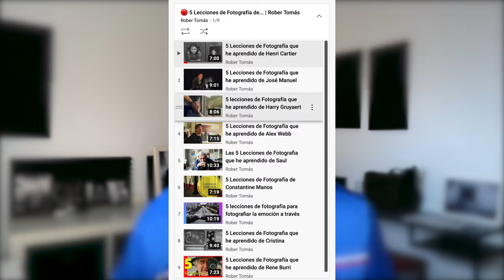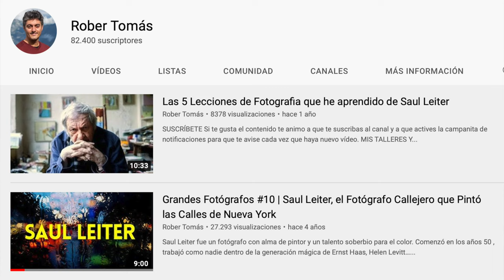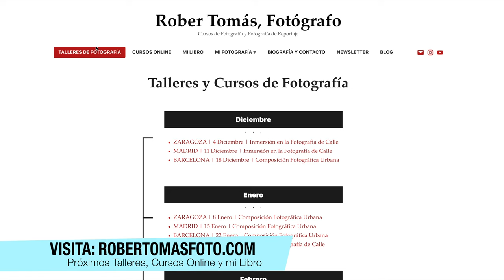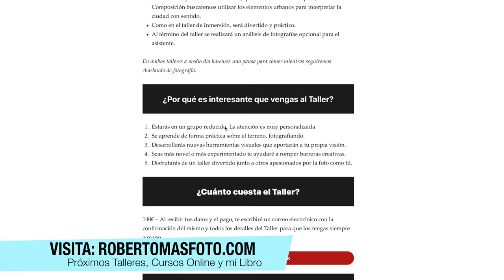5 LECCIONES DE FOTOGRAFÍA DE... VIVIAN MAIER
En este video retomo la serie de 5 Lecciones de Fotografía que he aprendido de... En este caso, de la genial Vivian Maier. Una fotógrafa de calle que asombró al mundo cuando John Maloof descubrió su gran trabajo oculto durante años. Vamos a ver qué conclusiones podemos sacar de su fotografía y de su forma de llevar su vida creativa.